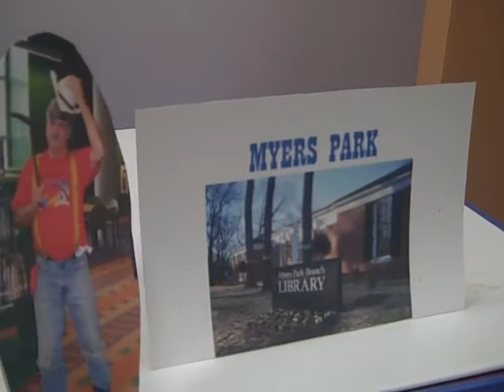Cowboy CARLMAN Movin' Along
My move from Imaginon to Myers Park library